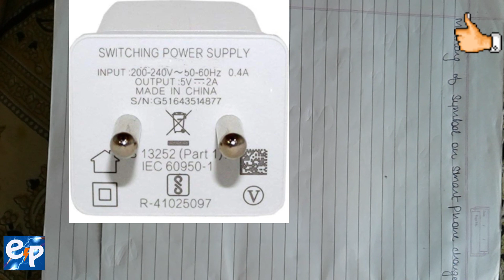💡 Meaning??¿¿ of SYMBOLS 🛑 on SMARTPHONE📱📳 CHARGER🤔🤔 by || [ELECTRICAL PADHAI] || In Hindi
Hello!! Friend's welcome to your channel 😊 ELECTRICAL PADHAI
IN this video, I Had describe the meaning of the symbols present on the SMARTPHONE 📱 CHARGER ® with this video you can be easily known to your phone charger symbols because it has most of the part which is of Electronic and electronic equipments can be reused so we have to return our charger to the company which is building that charger by our this action its components can be reused and the symbols show their working conditions in which charger works if we use our charger with safety as home symbol shows and exact voltage is given then  life of our charger will be increased  and the symbol contain a lot of knowledge in each  which we should kept in your mind and watch till end because some of them are common on other equipments  And why these symbols are used!! With the help of this video definitely you will get the complete information about these symbols, WATCH TILL END to get FULL knowledge || [ELECTRICAL PADHAI] || In Hindi
नमस्ते!! आपके चैनल  Electrical Padhai में स्वागत है !
इस वीडियो में, मैंने SMARTPHONE, CHARGER® पर मौजूद प्रतीकों के अर्थ का वर्णन किया था। इस वीडियो के साथ आप आसानी से अपने फ़ोन चार्जर प्रतीकों के बारे में जान सकते हैं क्योंकि इसमें अधिकांश भाग इलेक्ट्रॉनिक और इलेक्ट्रॉनिक उपकरणों के हैं ताकि उन्हें फिर से देखा जा सके। हमें अपने चार्जर को उस कंपनी को वापस करना होगा जो उस चार्जर का निर्माण कर रही है, इस क्रिया द्वारा उसके घटकों का पुन: उपयोग किया जा सकता है और प्रतीक उनकी कार्य स्थितियों को दिखाते हैं जिसमें चार्जर काम करता है यदि हम अपने चार्जर का उपयोग सुरक्षा के साथ करते हैं जैसे कि होम सिंबल शो और सटीक वोल्टेज दिया जाता है तब हमारे चार्जर का जीवन बढ़ जाएगा और प्रतीक में प्रत्येक में बहुत ज्ञान होता है जिसे हमें आपके दिमाग में रखना चाहिए और अंत तक देखना चाहिए क्योंकि उनमें से कुछ अन्य उपकरणों पर आम हैं और इन प्रतीकों का उपयोग क्यों किया जाता है !! इस वीडियो की मदद से निश्चित रूप से आपको इन प्रतीकों के बारे में पूरी जानकारी मिलेगी, पूर्ण ज्ञान प्राप्त करने के लिए WATCH TILL END || [ELECTRICAL PADHAI] || हिंदी में